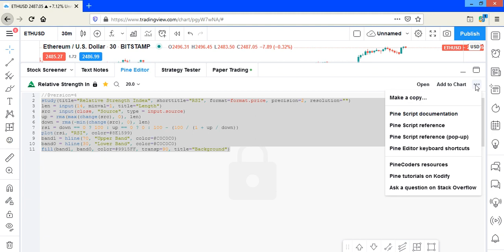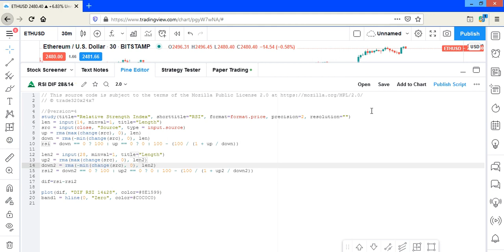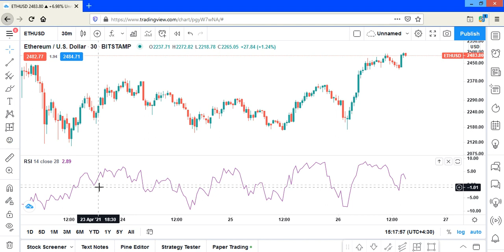دوره جامع معامله گری در بازارهای مالی قسمت چهل و پنجم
این دوره برای تمام بازارهای مالی، نظیر فارکس،ارز دیجیتال،بورس و بازارهای سهامی مورد استفاده است.این دوره نیازمند آشنایی شما با تحلیل تکنیکال است. شما می توانید با مشاهده ویدیو زیر دوره را دریافت کنید.
آیا به جهان رمزارزها و معاملات فارکس علاقه‌مندید، اما نمی‌دانید از کجا شروع کنید؟ درست درست اینجا هستید! کانال ما یک مرور جامع از بازارهای کریپتو و فارکس را ارائه می‌دهد که برای مبتدیان و تاجران تجربه‌شده، اطلاعات و راهنمایی‌های ارزشمندی فراهم می‌کند.

در ویدیوهای ما، مفاهیم پیچیده را به توضیحاتی آسان قابل فهم تبدیل می‌کنیم و موضوعاتی از قبیل:

معرفی رمزارزها و فناوری اصلی آن‌ها، یعنی بلاکچین.
آشنایی با معاملات فارکس، جفت‌های ارزی و روش‌های تجزیه و تحلیل بازار.
نکاتی برای مدیریت بر موجودیت‌های نوسانی بازارهای کریپتو و فارکس.
مروری بر پلتفرم‌ها و ابزارهای معاملاتی محبوب برای بیشترین بهره‌وری ممکن.
راهکارهای مدیریت ریسک برای حفاظت از سرمایه‌گذاری‌های خود در هر دو بازار.
آیا شما یک تازه‌وارد با کنجکاوی برای آغاز سفر خود به دنیای معاملات هستید یا یک سرمایه‌گذار تجربه‌شده که می‌خواهد دانش خود را گسترش دهد؟ کانال ما چیزی برای همه دارد. همین حالا مشترک شوید و با معاملات کریپتو و فارکس به سوی توانمندی مالی حرکت کنید!

به سر فصل‌های آموزشی برای معامله گری مجازی و فارکس خوش آمدید! در این دوره‌های آموزشی، ما به طور جامع به مفاهیم اساسی و مهم معامله‌گری در بازارهای مجازی و فارکس پرداخته و راهنمایی‌های کاربردی برای مبتدیان و تاجران تجربه‌شده ارائه می‌دهیم. اینجا سر فصل‌هایی از این دوره‌ها را مشاهده می‌کنید:

1. معرفی بازارهای مجازی و فارکس:
   - آشنایی با مفهوم معامله‌گری مجازی و فارکس.
   - تفاوت‌ها و تشابه‌های میان بازارهای مجازی و فارکس.
   - معرفی اصطلاحات اساسی در این دو بازار.

2. ابزارها و پلتفرم‌های معاملاتی:
   - معرفی بهترین پلتفرم‌های معاملاتی برای معامله گری مجازی و فارکس.
   - استفاده از ابزارهای تحلیلی و گرافیکی برای تصمیم‌گیری بهتر.

3. روش‌های تحلیل بازار:
   - آموزش تحلیل تکنیکال و اساسی در معاملات مجازی و فارکس.
   - استفاده از شاخص‌ها و الگوهای قیمتی برای پیش‌بینی رفتار بازار.

4. مدیریت ریسک و مدیریت سرمایه:
   - اصول مدیریت ریسک در معامله‌گری مجازی و فارکس.
   - روش‌های بهینه برای مدیریت سرمایه و حفاظت از سرمایه‌گذاری‌ها.

5. راهنمایی برای شروع معامله‌گری:
   - مرور نکات اساسی برای شروع به معامله‌گری مجازی و فارکس.
   - راهنمایی‌های کاربردی برای انتخاب جفت ارزی و استراتژی معامله.

با این سر فصل‌های آموزشی، شما به سرعت به یک تاجر ماهر در بازارهای مجازی و فارکس تبدیل خواهید شد. همین حالا شروع کنید و مسیر خود را به سوی موفقیت پیش ببرید!

"چگونه در بازار فارکس موفق شویم؟"
"استراتژی‌های پرسود برای معامله در بازار فارکس"
"آموزش معامله گری در بازار فارکس برای مبتدیان"
"تحلیل تکنیکال یا اساسی؟ کدام بهترین رویکرد برای معامله در فارکس است؟"
"معامله گری روزانه در بازار فارکس: مزایا و معایب"
"راهنمایی برای مدیریت ریسک در معامله گری فارکس"
"تأثیر اخبار و رویدادهای اقتصادی بر بازار فارکس"
"آیا می‌توان با معامله گری در فارکس پول درآورد؟"
"مهمترین رویدادهای روزانه در بازار فارکس"
"تحلیل پیش‌بینی قیمت در بازار فارکس: روش‌ها و ابزارها"